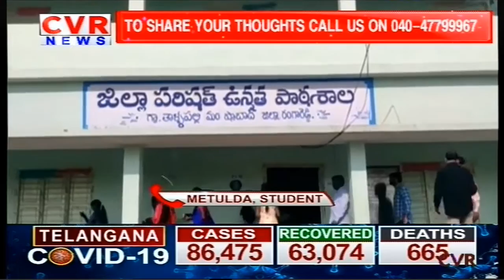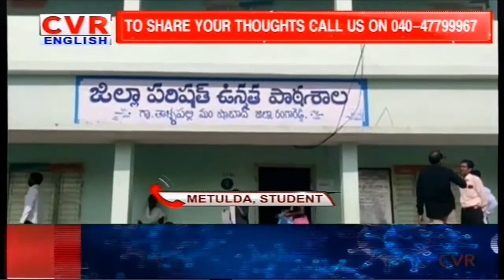Challenges that Online High School Students Face | School Scan | CVR English